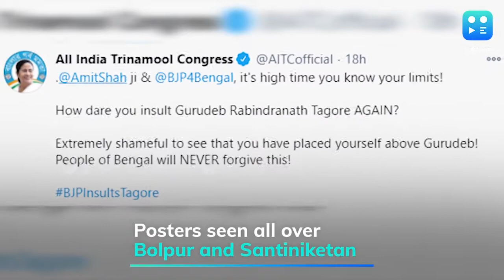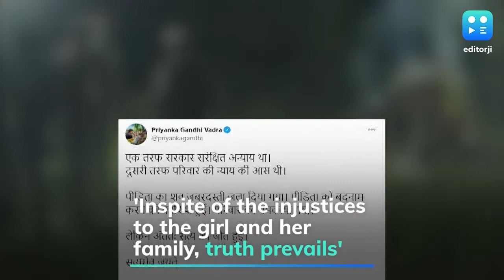Shah in Bengal as MLA does u-turn on resignation: Watch the editorji morning news wrap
Home Minister Amit Shah arrived in Kolkata on Saturday on a two-day visit to take stock of the BJP in West Bengal ahead of the Assembly elections. He is slated to address a massive rally in Midnapore later today when many TMC leaders are expected to join the BJP, say reports. Meanwhile in a u-turn late on Friday night, MLA Jitendra Tiwari who resigned from the post of Asansol municipality chief on Thursday said he will apologise to Didi personally, adding he will continue to stay and work for the TMC. Stay updated, watch all the latest headlines on editorji's morning wrap.